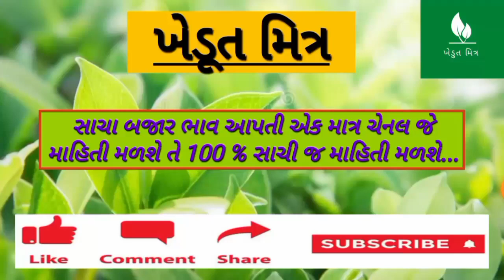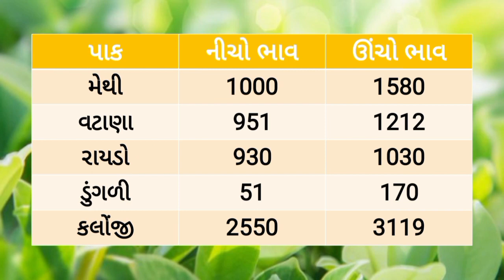🌱Aajna bajar bhav 04/04/2023 |આજના બજાર ભાવ |rajkot aajna bajar bhav